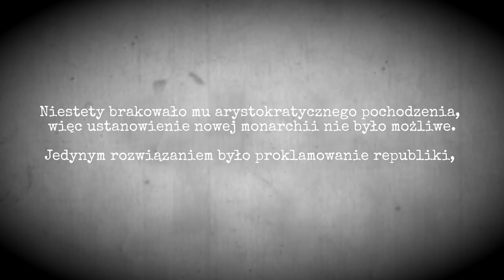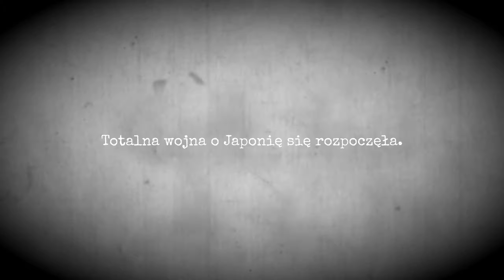Nie będzie łatwo! (TW: Shogun2 FotS) | LEGENDARNY [PL] #14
***ROZWIŃ OPIS***